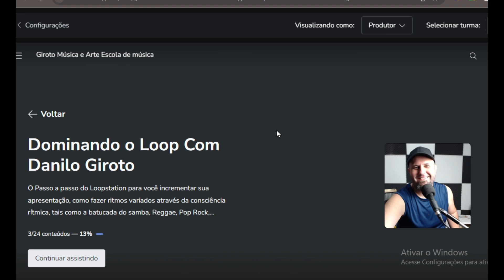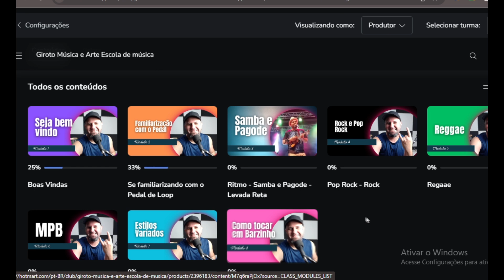Aula de Loop - Natiruts Reggae Power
Nessa Vídeo Aula você irá aprender de forma fácil e passo a passo a música do Natiruts, Natiruts Reggae  Power no Loop.

Video que também pode te Interessar
Batida de Samba Canção - Samba Choro